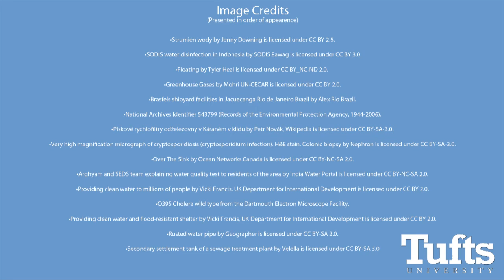The Biology of Water and Health | OECx on edX | Course About Video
The Biology of Water and Health - Part 1

A uniquely interdisciplinary approach to critical water and water-related health challenges across the globe.

Register for The Biology of Water and Health from the OEC

This course examines increasingly critical water-related issues through a distinctly global and interdisciplinary lens. Participants will explore the multi-faceted ways in which water and human health are inter-related, including the influence of waterborne pathogens on human and environmental health and the central role of water in preserving health through adequate sanitation and hygiene. The course focuses on the importance of water, sanitation and hygiene to maternal and child nutrition and growth, and encourages participants to explore social, economic, and behavioral dimensions in a global, multi-dimensional context.

Course participants will learn to understand the complex interdependence of social, economic, and scientific perspectives involved in addressing critical water-related challenges. The unique interdisciplinary approach of this course gives the general public, as well as health professionals in a variety of fields, a provocative introduction to the public health and human engineering components involved in the provision of safe water and sanitation. It provides an interdisciplinary framework for understanding the place of water in health policy and engineering by helping participants give informed voice to the ways in which water is involved in social interactions, belief systems, and the economics of an increasingly interconnected and interdependent world.

This course is the first in a three part series that will be offered in 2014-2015 by Tufts University.